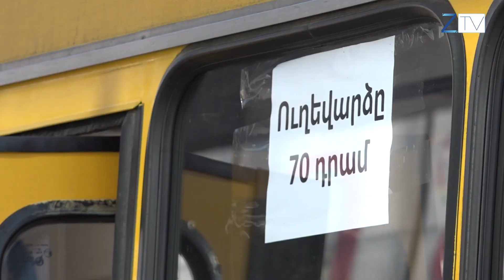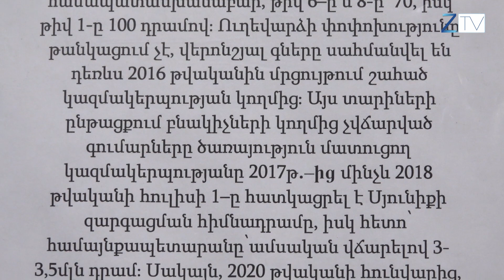Կապանում թանկացել է հասարակական տրանսպորտը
Վերջին շրջանում քննարկման բուռն թեմա է դարձել Կապանի հասարակական տրանսպորտի ուղեվարձի թանկացումը։ 2020 թվականի հունվարից Կապանի համայնքապետարանը հրաժարվել է սուբսիդավորումից, այնպես որ ուղևորները ստիպված են նախկին 50-ի փոխարեն վճարել 70 դրամ։ Մանրամասները՝ տեսանյութում։